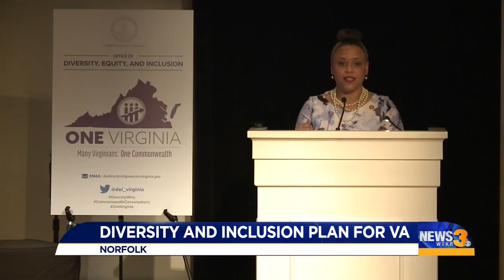Gov. Northam talks on new effort for inclusion and diversity in Virginia